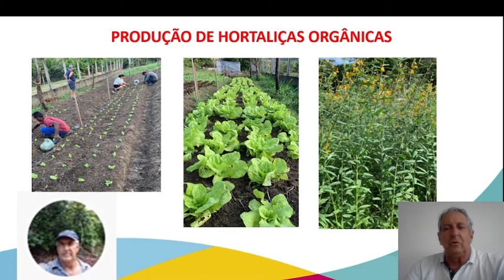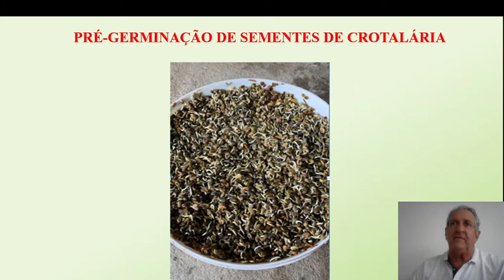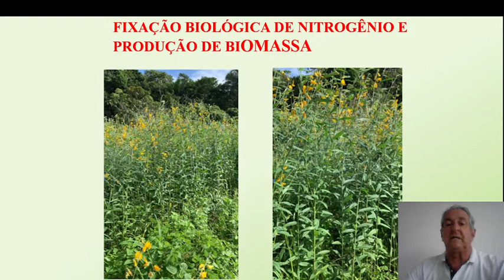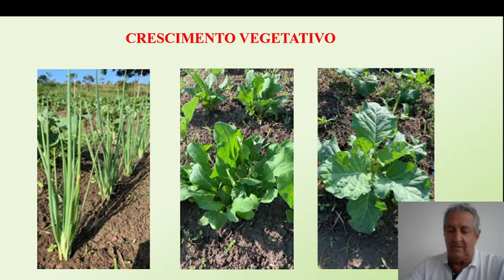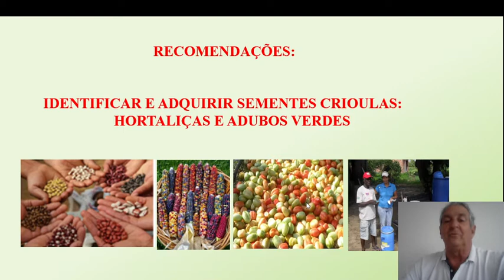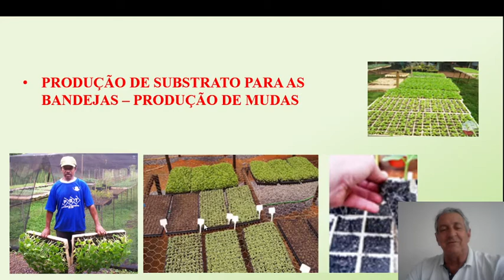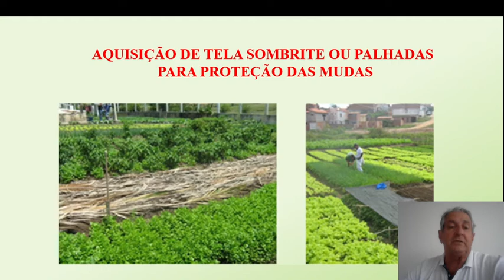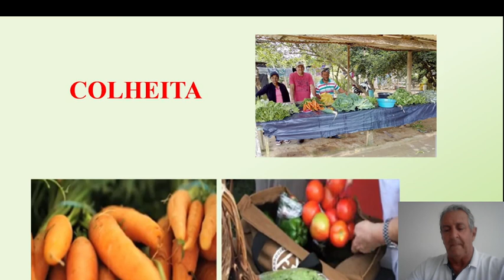O QUE É UMA CONSULTORIA AGROECOLÓGICA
NESSE VÍDEO VOCÊ VAI CONHECER UMA EXPERIÊNCIA EXITOSA DE PRODUÇÃO DE HORTALIÇAS ORGÂNICAS, COMO RESULTADO DE UM TRABALHO DE CONSULTORIA AGROECOLÓGICA QUE FIZ PARA ÍTALO – AGRICULTOR DO ESTADO DE ALAGOAS, AQUI DO NORDESTE.

Facebook: Daniel Rebouças Dourado

Sou Engenheiro Agrônomo, trabalho 41 anos com Assistência Técnica e Extensão Rural no estado da Bahia. Trabalhei na EMATER-BA, EBDA e atualmente na BAHIATER. Sou Especialista em Agroecologia, Produção Orgânica e Agro-homeopatia. Faço consultorias de forma presencial e EAD. Posso te ajudar em temas como produção de hortaliças, fruteiras, sistemas agroflorestais, plantio de grãos, forrageiras, etc. Para contratar, você fala diretamente comigo no email: ou pelo Zap 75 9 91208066.